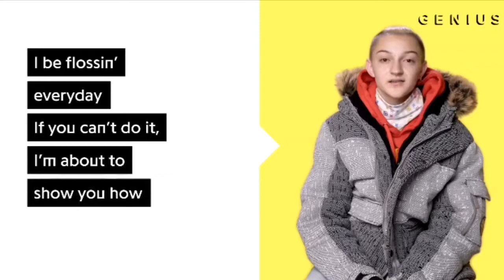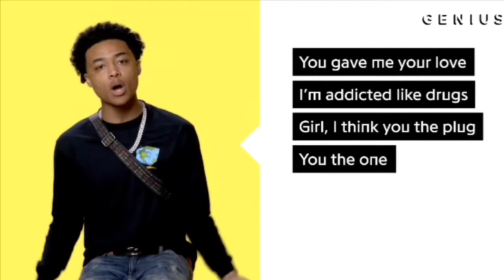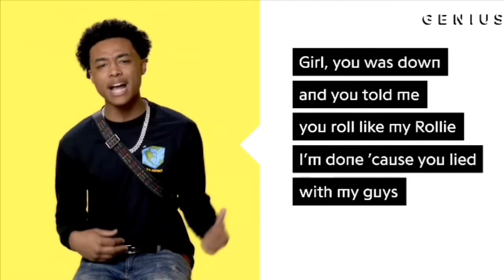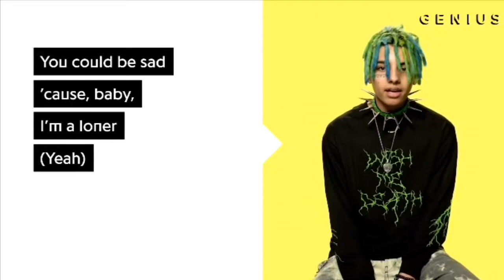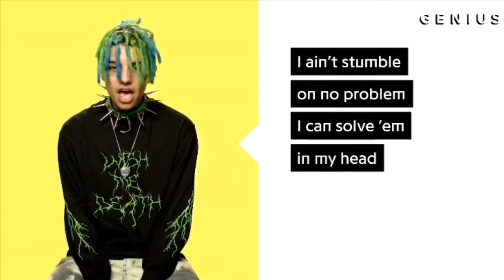3 Genius Interviews With Music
I dont own the interviews or the music

Yo guys its ye boi tony here and i just wanted you guys to know i tried really hard to make this, and the music and the artists singing didnt really sync up. But i tried and hope u guys liked it